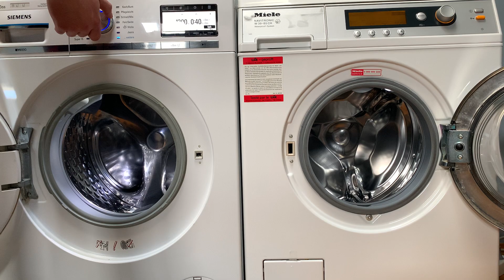Siemens iQ890 & Miele Navitronic W3985 Spin Race 1600rpm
I wouldn’t consider this a race because Miele’s spin only is 4min shorter but nonetheless, It was interesting to film them both working together and to actually show you how quiet they really are.

And you will probably hear different sounding motors and pumps, Siemens has an inverter motor and pump, while Miele has an induction motor and a regular pump, which one you prefer? Comment down bellow :)